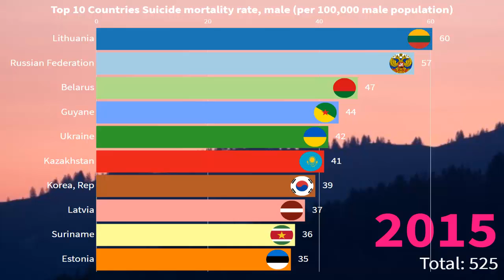Top 10 Countries Suicide mortality rate, male (Per 100,000 male population) || World Statistics